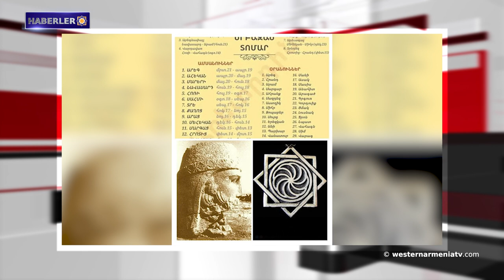Batı Ermenistan'da Mındzur kültürü ve doğa festivali 3-6 Ağustos tarihlerinde düzenlenecek.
1- Ermeni kimliği: Müslümanlaştırılmış kadınlar
2- Batı Ermenistan'ın evlatları: Mauricio Oçman
3- Artsakh Dışişleri Bakanlığı açıklaması: Azerbaycan, Artsakh'ın etnik temizlik ve halkının tarihi vatanından sürme projesinin bir sonraki aşamasının uygulanmasına geçti.
4- Asker kaçaklarının Artsakh'a girişi için bir emsal belirlendi
5- Litvanya parlamentosu Seym’in heyet başkanı: Ermeni halkının başına gelenlerin tekrarlanmasına izin verilmemeli
6- Batı Ermenistan'da Mındzur kültürü ve doğa festivali 3-6 Ağustos tarihlerinde düzenlenecek.
7- Günaydın, Hayk